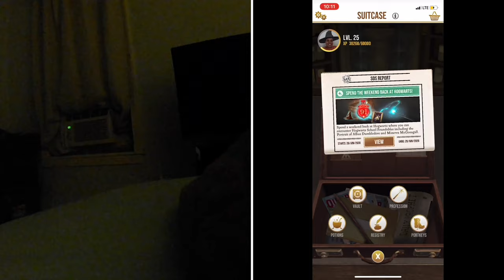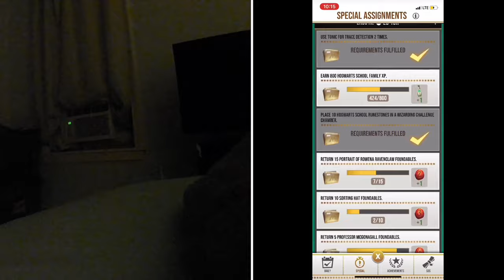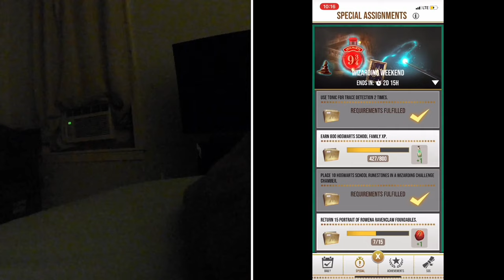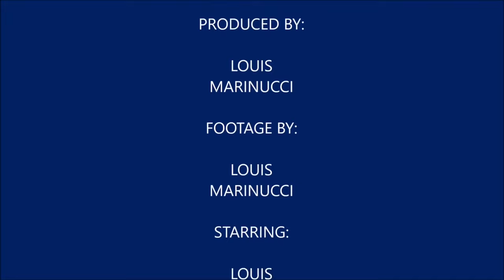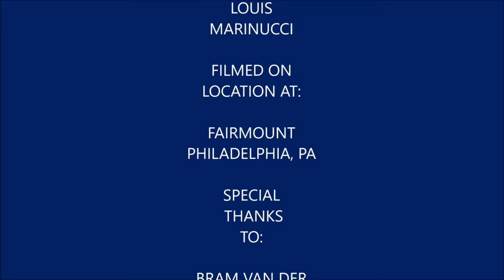Plays Harry Potter Wizards Unite Episode 11 (Wizarding Weekend 2020)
I recap the recent Wizarding Weekend event that happened in Harry Potter Wizards Unite.

Tracks

My Mersona